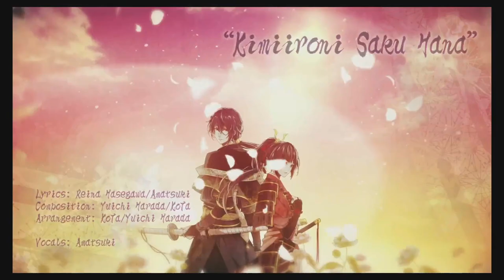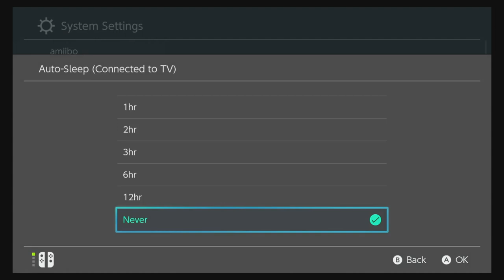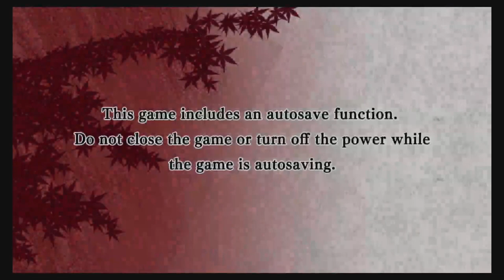Birushana: Rising Flower of Genpei - Benkei's Route [PART 1]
Here is Part 1 of Benkei's route - original playthrough of Birushana (no added commentary).